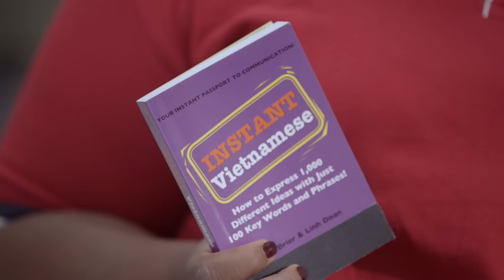Fast Food Heights (Season 2) | Ep 1: Studying Abroad at the Nail Salon | MTV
The employees of Burger Town expand their cultural horizons… all the way to the nail salon across the street.